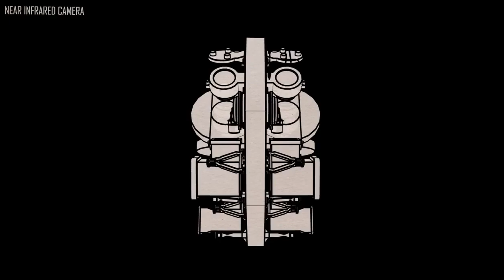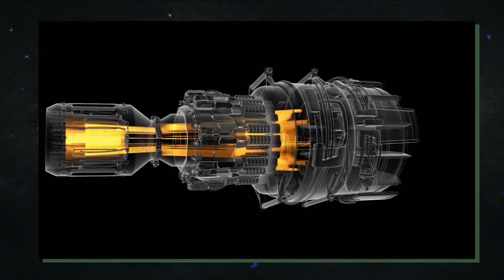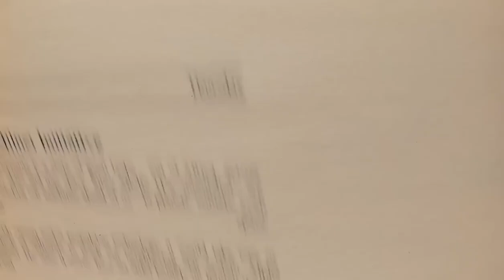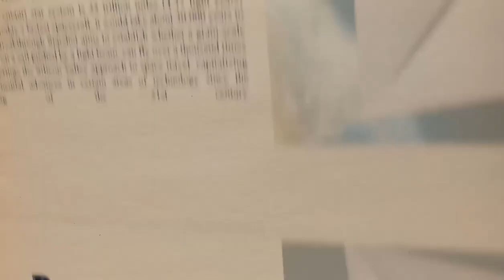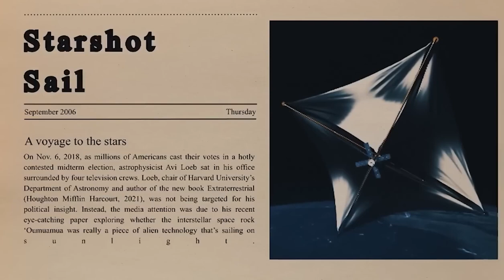James Webb Telescope Just Announced The Clearest Image Of Proxima B Seen In History